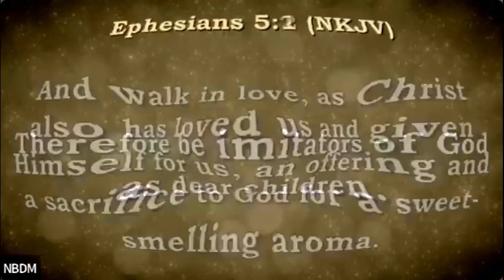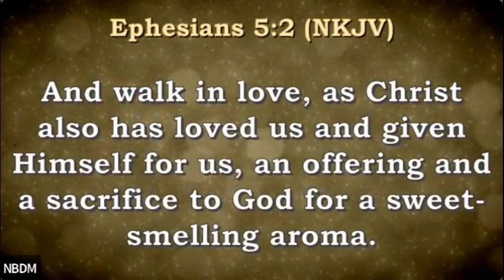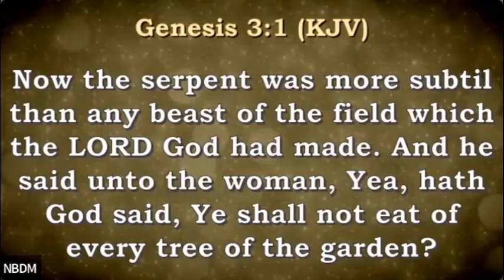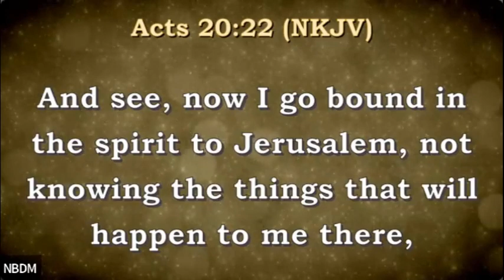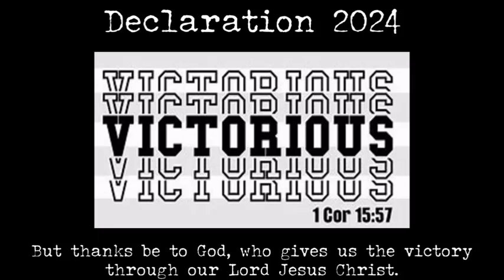Bible Study: August 15th, 2024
Mailing Address
530 NE 46 Ave

2024 Declaration: VICTORIOUS
2024 Scripture: But thanks be to God, who gives us the victory through our Lord Jesus Christ.(1 Corinthians 15:57)